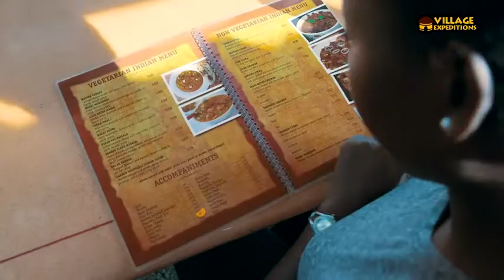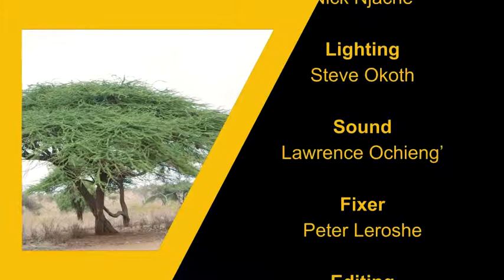VIllage Expeditions Pilot